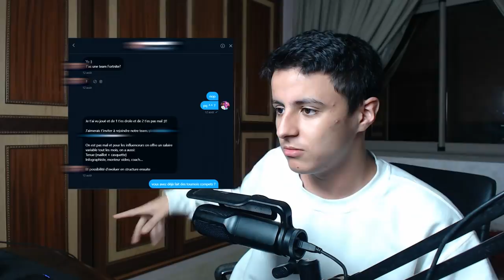J'ai passé un *EXAMEN* pour rejoindre une Team "PRO" Fortnite...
▶20 000 *LIKES* = Partie 2 !!

👉🏼 Au mois d'août on m'avait envoyé un message pour rejoindre une team fortnite de joueurs PRO Fortnite Battle Royale sauf que j'avais pas beaucoup de temps pour jouer en team pro fortnite battle royale, du coup j'ai décidé de revenir vers le manager de cette team pro fortnite pour lui demandé si il pouvait encore m'inviter, et il décide de me faire passer un examen pour rejoindre sa team...